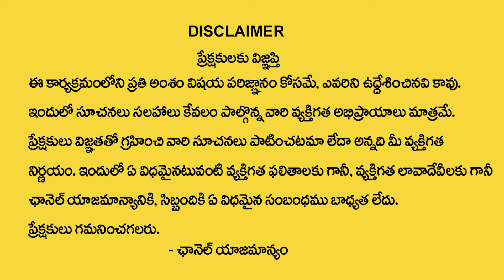Sowmya Rajesh : Biggest Money Manifestation On Tuesday | Law of Attraction | Money Universe